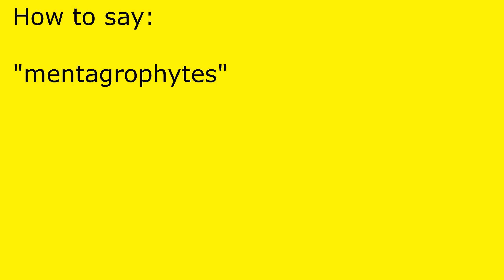How to pronounce mentagrophytes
mentagrophytes pronunciation.